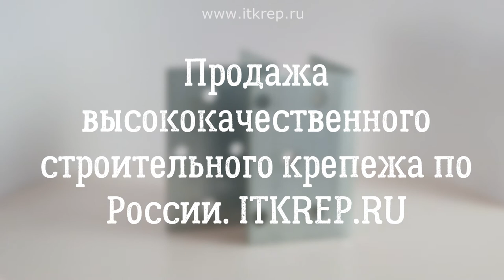Крепежный анкерный уголок